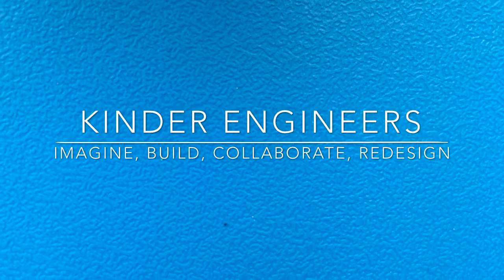Kinder STEM Lab